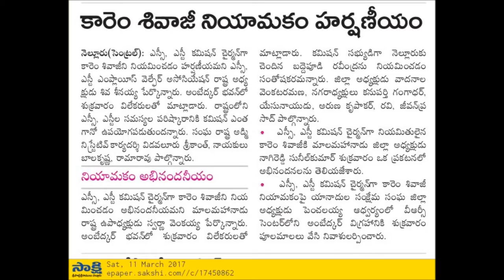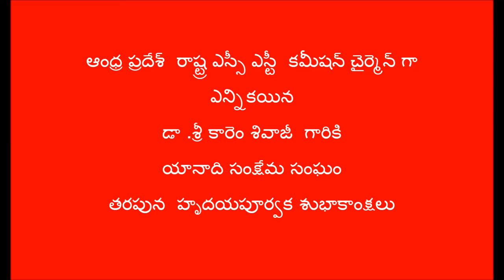Sri karem Sivaji gaaru AP SC/ST comission chairman (BOSS IS BACK)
congratulations from YANADI SAMKSHEMA SAMGHAM(YSS)

This is yanadi samkshema sangham .This is belongs to yanadi community .yanadi tribe is major community in all the tribal community in andhra pradesh.This is one and only major yanadi association in this community .yanadi samkshema samgham also called as  YSS in short name.This is solving the problems of yanadi community.This is fighting against yanadi rights.Every year YSS conducting So many yanadi meetings and collecting the yanadis problems and solving their problems.This tribal community having so many branches like national,state and district wise bodies. Nellore ,Chittoor or chittur ,Guntur,Prakasam,Krishna,east godavari,west godavari,kadapa are Major yanadi samkshema sangham district bodies.